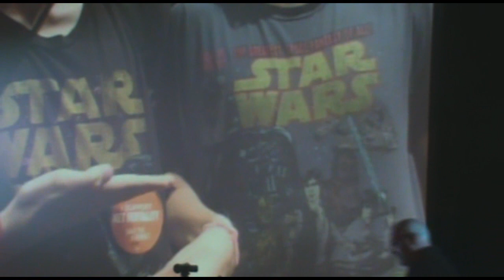VidCon - July 10, 2010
Add me!